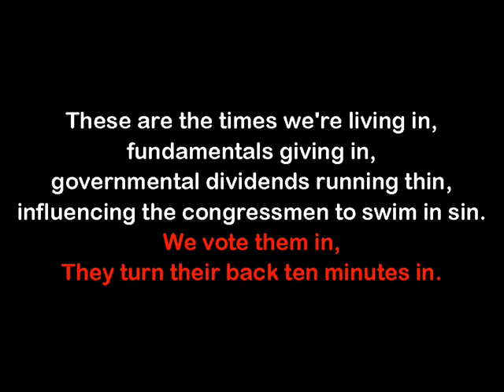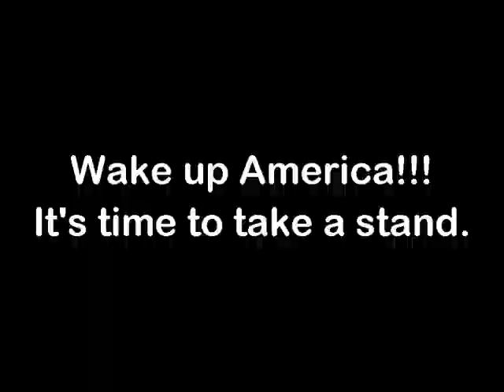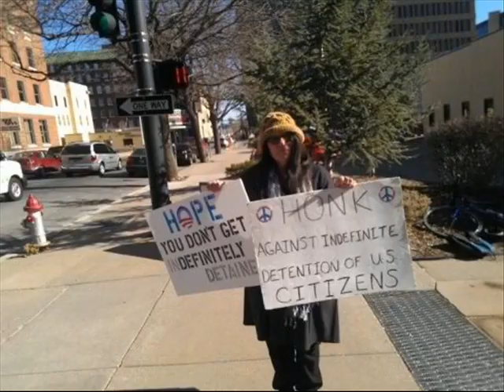"Revolution" - Carolina Cracker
Carolina Cracker is just another American who is Fed up with the lies and deceit of the government, and decided to use his music for what it is, FREE SPEECH. The freedom to speak out against government TYRANNY. It is PAST time for the American people to reclaim our country, before we are no longer free to do so. Ron Paul IS our only Constitutional Candidate, but main stream media is Government Controlled, and of course they don't want a President that is strictly for the people because THEY ARE NOT. WE ARE THE PEOPLE!!!...And we are waking up.
Shouts to BRASS KNUCKLE ENT. and founder Black Pegasus, THE One and only ,Ben Gadison of D-STREETSTUDIOS, And all THOSE WHO SUPPORT THA MOVEMENT. Please share, let's get the message out!

LYRICS
Hook - (Revolution, revolution let me hear you say revolution
Revolution, revolution everybody feeling like a revolution)
People getting sick of this political pollution
There'll be no better day without a new solution
So daddy's gotta go, ok? Start a revolution
Daddy's gotta go away and lead the revolution

Verse 1
Yeah, it's America land of the free/'Cause a bunch of brave men demanded it be/Many men did bleed for reason of peace, for freedom of speech for you and for me/And as kids every morning we pledged allegiance/Now it's too controversial they don't even teach this/No more praying either they're turning on Jesus/Rippin' up our freedom into tiny little pieces/And these is the times we livin' in/Fundamentals givin' in, Governmental dividends running thin/Influencing the congress men to swim in sin/We vote 'em in they turn their back ten minutes in/Tell me this, at what point do we let 'em twist this/Turn politics into family business, burn bridges, lie, and act like misfits/But when it comes to answers ya'll wanna zip lips

Hook

Verse 2
Sitting with my son, President come on the news/Said the Government's in gridlock nothing he can do/Congress won't cooperate we're pretty much screwed/Ain't looking too good for the red, white, and blue/It's all about the income, and they don't wanna give none/Even though the nation barely living on bread crumbs/Swear the whole hill needs their darn neck rung/But the people don't do nothing/We just walk with heads hung/Honest this is nonsense Congress has no conscience/We should take their jobs and knock 'em unconscious/You're supposed to do what we said because we said so/Only thing that's up in your head though is payroll/President said so and we elected that dude/So who the hell are you to say no and give 'em attitude/Leave the people in the ditches, just to hang onto your digits/Say it like it is, you bunch of prejudice bigots

Hook

Clip - Rand Paul and John McCain

Verse 3
Here's a resolution that might save ya'll a fight/Stick to The Constitution, yeah back to The Bill of Rights/Keep protecting freedom by lockin' our own doors/'Til America ain't free to fight for freedom no more/It's really now of never, is it never or now?/I am really 'bout to doubt if we will ever get out/Of the poverty there's gotta be a better way than bottom feeding/This can't be the country they believed in while they fought and died bleeding/Time to take a stand and I don't mean stand down/Stand up, stand strong, be loud, stand proud/Yeah, times finished so hit the door sirs/Us, we the people it your employers/Us, we the people it's just us/We sick of all the lies and injustice/The crime cover ups and the hush hush/Disgust us so much that we must fuss/Lookin' like it's Russia 'round here and it's just nuts